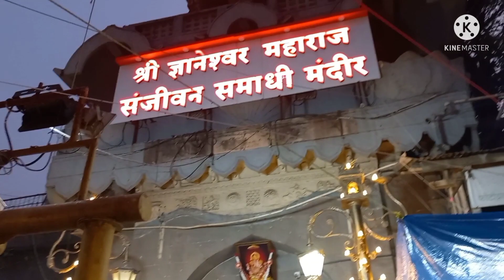आळंदी दर्शन | Alandi Darshan | Sant Dnyaneshwar Samadhi Temple